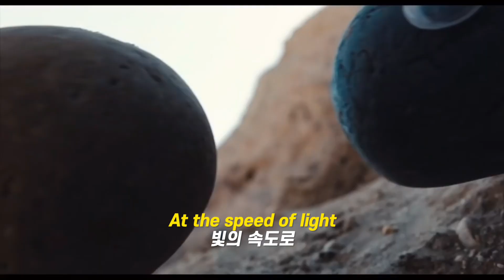(가사 해석) This is A life - Son Lux (feat. Mitski, David Byrne) / 에브리씽 에브리웨어 올 앳 원스 ost